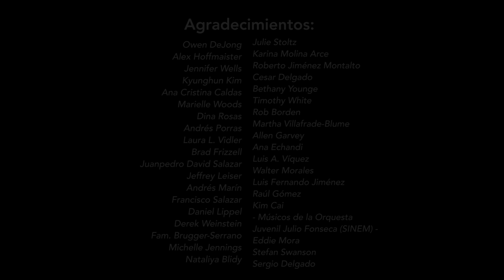Andrés Soto - Amalgama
Orquesta Sinfónica de Heredia
Luis A. Víquez, director invitado

Amalgama (Nueva Jersey, 2018) - Andrés Soto (Costa Rica, 1986)
Después de haber compuesto varias obras grandes de carácter programático, decidí componer música absoluta, sin usar ningún tema de literatura o arte como inspiración.
Sin planes preconcebidos sobre su estructura, dejé que la música fuera dictando su propio destino. Predominan ritmos ternarios latinos pero con cambios armónicos inesperados, y una sección de percusión muy activa. El tempo frenético es solamente interrumpido por una lírica sección lenta que no tarda en reanudar con emoción la carrera al final.

Integrantes:
Violin I - Erasmo Solerti
Violin II - Johan Chapellin
Viola - Samuel Ramírez
Violoncello - Olman Ramîrez
Contrabajo - Pablo Solís De La Paz
Flauta - Mario Velasco
Clarinete - Sergio Delgado
Saxofón soprano/alto - Mónica Leandro Murillo
Saxofón tenor y barítono - Israel Castro
Trompeta - Nahum Leiva
Trombón - Juan Pablo Marin Reyes
Piano - Sharon Villegas
Percusión I - Andrés Barboza
Percusión II - Dennis Arce
Realizado por MUSITICA S.A.
Grabación y Mezcla - Carlos “Pipo” Chaves
Productores - Andrés Soto & Luis A. Viquez, Carlos “Pipo” Chaves
Producción Artística - Ricardo Chaves, Ana Paula Rivera
Asistente de Mezcla - Sergio Delgado
Grabado en vivo en el Teatro Eugene O’Neil, San Pedro, Costa Rica el 22 de julio del 2018
Fotografías: Rafa Castro, Pablo Cambronero
Edición - Camilo Castro